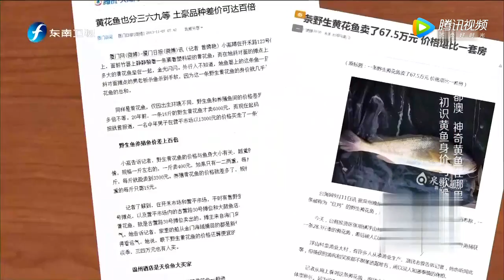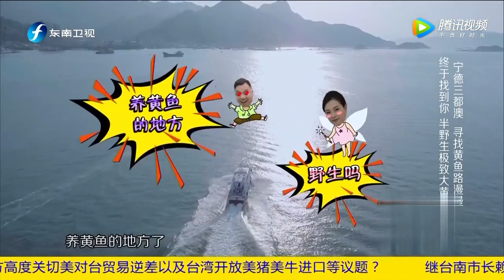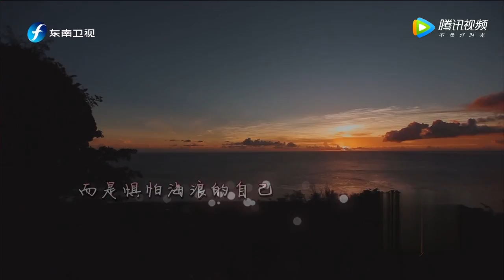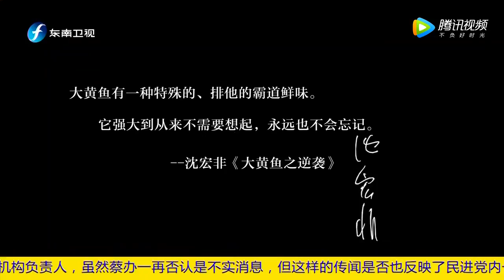味之谜 - 三都澳篇 神奇黄鱼在哪里 吴敏霞 Wu Minxia